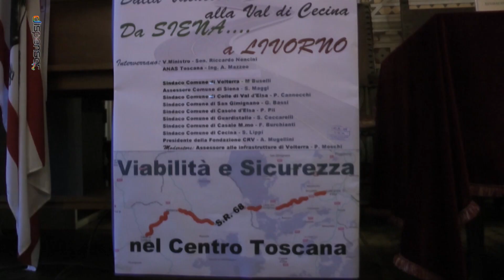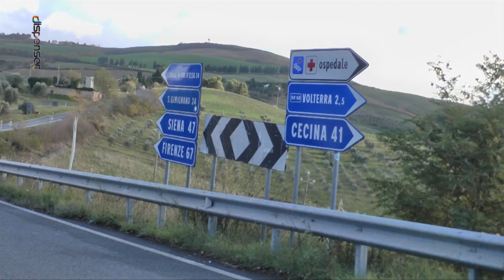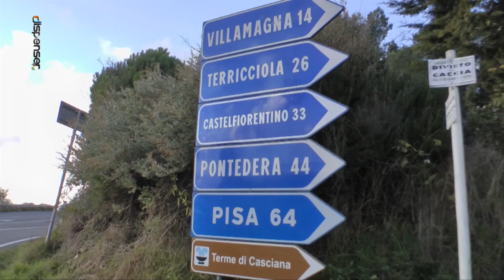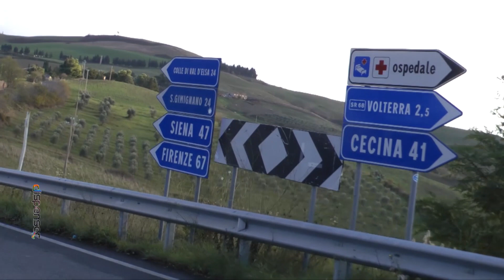SR68 una strada da ammodernare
Un convegno dedicato alla SR68, la strada che collega Volterra a mare a al centro della Toscana. Se ne è parlato in un incontro in Palazzo dei Priori a Volterra con i sindaci del territorio e con il vice ministro alle infrastrutture Riccardo Nencini